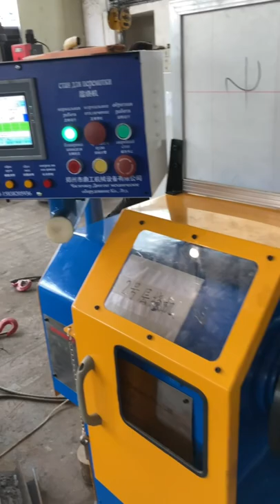wire drawing machine/Precision winding machine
Jiangyin YiFa metal technology co., LTD., specializing in the production of linear high-speed wire drawing machine, has 30 years of wire drawing machine manufacturing experience, our company production of various characteristics of straight line wire drawing machine are: you can use the speed reducer, small diameter of low carbon steel wire speed reducer can all be belt transmission, wire drawing machine work low noise, low maintenance cost, less broken wires at work, Wire drawing speed, wire quality is good, wire can be directly made nails, Jiangyin YiFa wire  drawing machine manufactured by metal technology co., LTD., Poland, Romania, Bulgaria, Serbia, the Czech republic, Brazil, Mexico, Canada, venezuela, Bolivia, Algeria, Zambia, Tunisia, Egypt, Saudi Arabia, Iran, Qatar, Iraq, Pakistan, India, Indonesia, Bangladesh, Malaysia Asia, the Philippines, Thailand, Vietnam, more than 40 countries and regions such as Russia, Georgia, a wire drawing machine video captured in 2008 and 100000 tons of wire companies in zhejiang province in China, manufacturer: jiangyin YiFa  metal technology co., LTD., the boss of the company name is ya-feng liu, nearly 80 countries in the world of wire drawing factory know me, Because they bought my wire drawing machine, if you are also interested, please contact me.